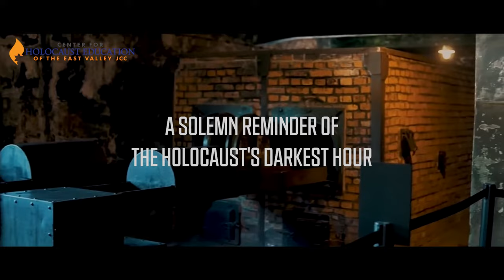Auschwitz Virtual Live Tour | Full Trailer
An Auschwitz Virtual Live Tour provides a unique learning experience about the Auschwitz-Birkenau Concentration Camp, using historical footage, Holocaust survivor testimonies, panorama pictures and modern animation combined with virtual reality tools to teach about the horrors that happened in the world’s most infamous concentration camp.

The group tours are live, led by expert tour guides in Poland who can answer questions and interact with participants during the tour.

Visit an historical testament of one of humanity’s deepest failures in this most faithful representation of an in-person visit to the Auschwitz memorial site.